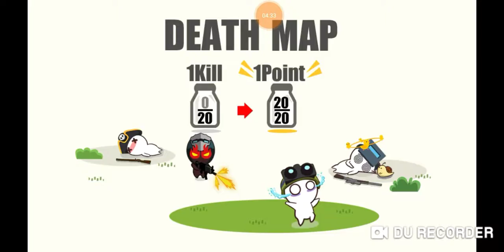Guns of milk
Get ready for the next stage of warfare with the free strategy MMO Guns of Glory! GoG’s thrilling multiplayer RTS gameplay lets you raise your own powerful army to shoot down enemies and team up with friends from around the globe.